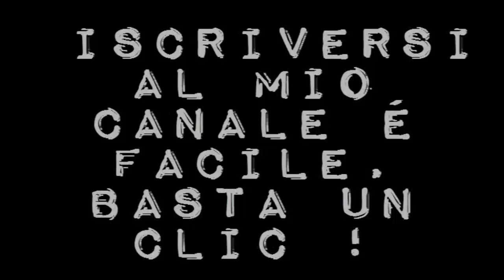Checco Zalone, Cado dalle nubi (Italia 2009), clip "la famiglia di Nazareth"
Un film di Gennaro Nunziante. Con Checco Zalone, Dino Abbrescia, Giulia Michelini, Fabio Troiano, Raul Cremona. Commedia, - Italia 2009. - Medusa uscita venerdì 27 novembre 2009 Italia
Checco è un giovane cantante pugliese che sogna il successo. Lasciato dalla ragazza, si trasferisce a Milano a casa del cugino Afredo. Qui conosce Marika e tenta una serie di provini.